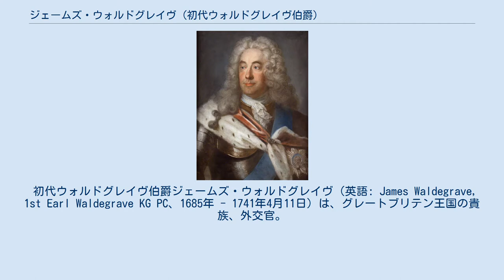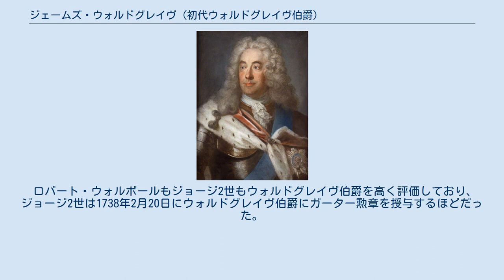ジェームズ・ウォルドグレイヴ (初代ウォルドグレイヴ伯爵)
初代ウォルドグレイヴ伯爵ジェームズ・ウォルドグレイヴ、グスタフ・ルンドベリ作、1738年-1740年頃。
 初代ウォルドグレイヴ伯爵ジェームズ・ウォルドグレイヴ（英語: James Waldegrave, 1st Earl Waldegrave KG PC、1685年 - 1741年4月11日）は、グレートブリテン王国の貴族、外交官。
駐墺大使と駐仏大使を歴任した。
 1685年、サー・ヘンリー・ウォルドグレイヴ準男爵の長男として生まれた。
直後に父がウォルドグレイヴ男爵に叙された。
ウォルドグレイヴはフランスで教育を受け、1714年にカトリックの女性と結婚したが（後述）、彼女が1719年に出産中に死去すると、自身がプロテスタントであると宣言、貴族院で宣誓して議員に就任した。
このことがジャコバイトの間で論議を醸し、特にベリック公爵がウォルドグレイヴを痛烈に批判したため、プロテスタントとの宣言を疑う者はいなくなった。
彼はロバート・ウォルポールを支持して、最初は1723年6月8日に国王ジョージ1世の寝室侍従の職を得ただけに過ぎなかったが、1725年9月11日には特命公使としてパリに派遣され、フランス王ルイ15世の結婚についてジョージ1世と王太子ジョージの祝いをの言葉を届けた。
1727年5月27日、ウィーン駐在イギリス大使に任命され、翌日に出発した。
数日後にはジョージ1世死去の報せが届いたが、彼はかまわず任地に向かい、6月26日に到着した。
在任中にイギリス、フランス、オーストリア間でパリにて締結された予備条約の履行に貢献した。
1728年夏のソワソン会議ではパリに滞在したが、その後はウィーンに戻った。
その後、1729年9月13日にチュートンのチュートン子爵とウォルドグレイヴ伯爵に叙され、1730年6月に召還された後、同年8月7日にホレイショ・ウォルポールの後任としてパリ駐在大使に任命された。
 パリ駐在大使としての任務はスパイ活動の支援、ベリック公などのジャコバイトの監視、フランスとスペインの接近の阻止という3点だったが、特に3点目が困難だった。
というのも、宰相のアンドレ＝エルキュール・ド・フルーリーは平和政策をとったものの、外務大臣ジェルマン・ルイ・ショーヴランはイギリスへの怒りを常に刺激しようとした。
ショーヴランはジェームズ老僭王と陰謀を計画したが、1736年にほかの文書をウォルドグレイヴに渡すとき、老僭王からの手紙を一緒に渡してしまうというミスを犯し、ウォルドグレイヴは即座にニューカッスル公爵に報告（1736年10月11日）、ウォルポールは5,000から10,000ポンドの賄賂を提案した。
結局賄賂が行われることはなく、ショーヴランは1737年2月に罷免された。
その後も不安定な状況が続き、ウォルドグレイヴがフランス海兵隊についてのジョークを言ったことで人気を失ったが、1739年10月に英西間でジェンキンスの耳の戦争が勃発してもフルーリーが仲介を述べてイギリスとの決裂を回避したため、ウォルドグレイヴはパリに留まった。
1740年10月20日に神聖ローマ皇帝カール6世が死去したことでヨーロッパ大戦がついに不可避の情勢となったが、直後にウォルドグレイヴが健康を害して帰国せざるを得なかった。
 1741年4月11日、水腫症によりネイヴストックで死去、同地の教会に埋葬された。
 1714年、カトリックのメアリー・ウェブ（グロスタシャーのサー・ジョン・ウェブの息子）と結婚、2男1女をもうけた。
メアリーは1719年1月22日に出産中に死亡した。
 ロバート・ウォルポールもジョージ2世もウォルドグレイヴ伯爵を高く評価しており、ジョージ2世は1738年2月20日にウォルドグレイヴ伯爵にガーター勲章を授与するほどだった。